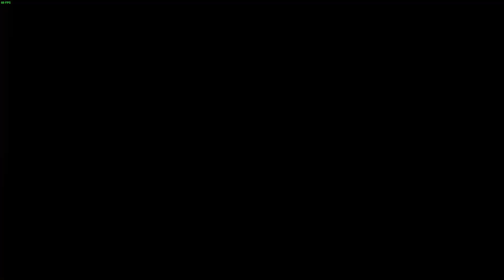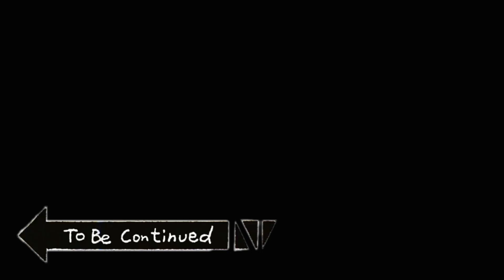Беги!!! Оно идет за тобой!!!!!!! | Inside The Backrooms | team ft.Genius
Сегодня мы поиграем в интересную игру Inside The Backrooms!!! Вы увидите удивительные мысли Huntrygamer'a и т.п.

Сервера:
Характеристики компа:
Тип ЦП - Intel Core i5-7400, 3300 MHz
Системная память - 15441 МБ
Тип BIOS - AMI 2017
Видеоадаптер - NVIDIA GeForce GTX 1050 Ti(4GB)
Монитор - Samsung LC24RG50 (24" LCD) 1920x1080
Монитор - PHILIPS 190WV 1440x900
Клавиатура - RED SQUARE
Микрофон - Trust GXT 242

Ведь так вы ускоряете и улучшаете качество роликов на канале! Не верите? Сами взгляните на предыдущие ролики и на актуальные! Вы заметите разницу! Удачи!